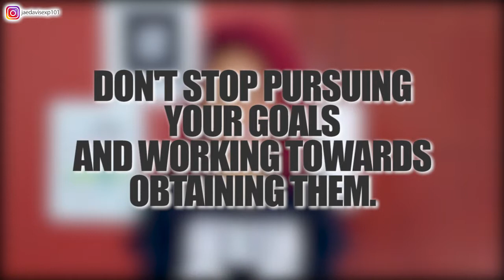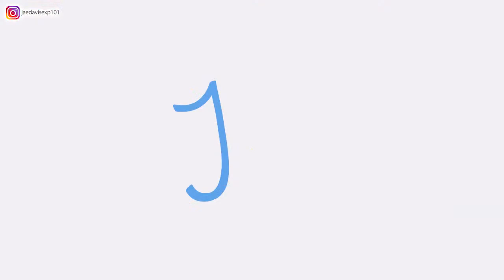How to retire from the experiential marketing industry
Pursuing an Experiential Marketing career is not for everyone. Therefore, as an EXP, it is important to determine what your goals are beforehand. Whether it is to pay off debt, save to start a business, create an additional stream of income, or make this a career, I personally think you have to ensure you weigh all options and determine what your plan of action will be.

Do your research and ensure you make the best decision for you!

In this video, learn what career path an EXP can pursue if executing an event full-time is no longer appealing.

Learn how an EXP can still have the flexibility to execute events without the constant travel and constantly changing demands which come with “tour life”.

I have been asked by many EXPs about transitioning out of the Experiential Marketing industry. In this video, I provide you with a few options to consider and a few agencies that hire EXPs for opportunities.

Referred to as “engagement” or “event marketing” or “guerilla marketing”, Experiential Marketing gives brands and clients the ability to create memorable experiences, which build brand loyalty, and recognition amongst consumers. These events are executed by “field staff” or a term Jae coined “EXP” (Experiential Marketing professional) in a non-traditional and innovative way, allowing consumers to touch, feel, use, and taste a product or service. Throughout this book, author Jae Davis sheds light on her journey as an EXP, and provides readers with insight into every facet of the industry.

Jae Davis is a leading expert in event marketing.